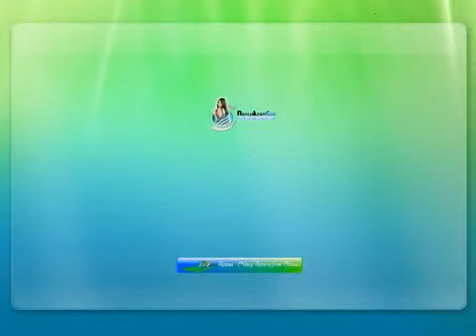Nancy Ajram - Rotana News Returns From Monaco WMA 2008